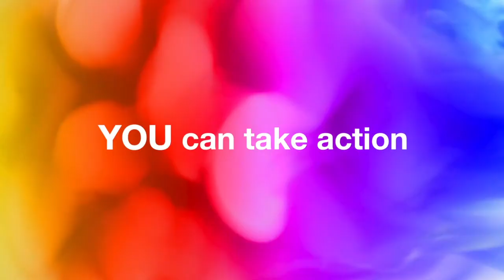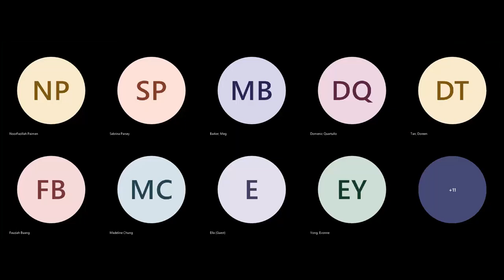Dive In Australia: Building Better Cultures – practical steps in the workplace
Building Better Cultures – practical steps in the workplace

 Presented by AILA with Pride in Law, join Dinesh Palipana OAM, Lisa Annese and Dean Clifford Jones for a panel discussion chaired by Jessie Murphy-Allen

Host:
Jessie Murphy-Allen - Senior Associate (Finlaysons Lawyers)

Speakers:
Dean Clifford-Jones - National Director (Pride in Law)
Lisa Annese - Chief Executive Officer (Diversity Counsel)
Dinesh Palipana - Doctor and Lawyer